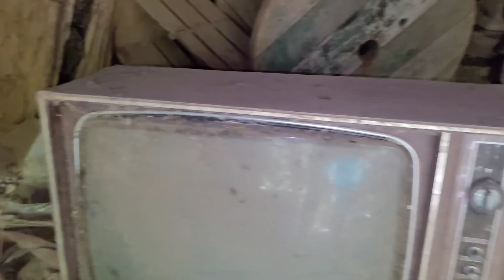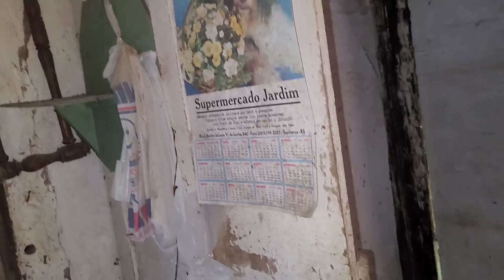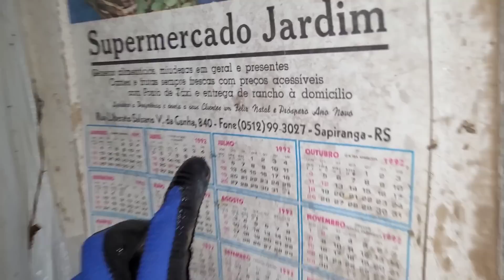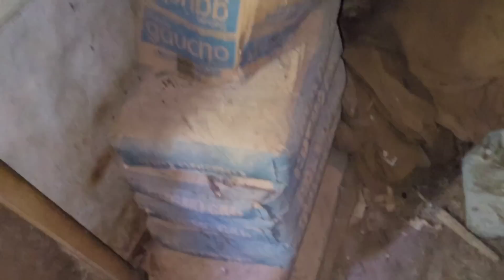Olhe as gamélas antigas fogão televisores tudo lá dentro e uma porta linda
uma porta linda
muitas antiguidades
lá dentro
e no porão
televisores
máquina de plantar milhos,feijão e outros
foice de cortar arroz
carroça
paiol
fogão a lenha com flores lindas
gamélas de madeira
cavada na árvore com inxó
uma cheve enorme de cobre
mesa de madeira antiga e linda
com gavetas
balança com pesos
uma geladeira antiga
cabides de colocar roupas
com roupas ainda penduradas
um baú fechado um mistério
um ventilador de tirar palha de feijão e milho
um calendário de 1999
tudo muito antigo e legal de ver